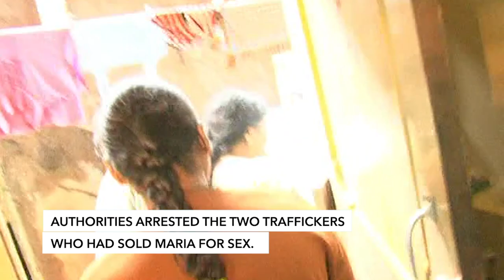Maria: A Teenager Rescued from Sex Trafficking in a Private Brothel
The Exodus Road team in India raided a private brothel where Maria (not her real name),  a 16 year old girl, was being sold for sex against her will.

Join in the movement today and help empower more stories of rescue like Maria's

We disrupt the darkness of modern-day slavery by partnering with law enforcement to fight human trafficking crime, equipping communities to protect the vulnerable, and empowering survivors as they walk into freedom.

Find out more and help fight trafficking with us by visiting